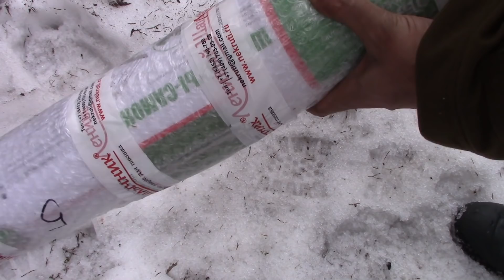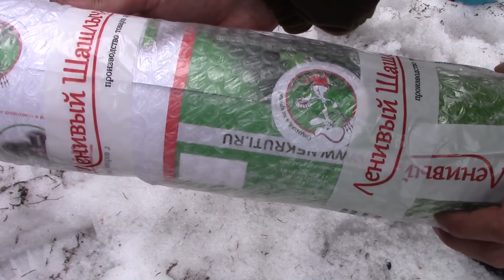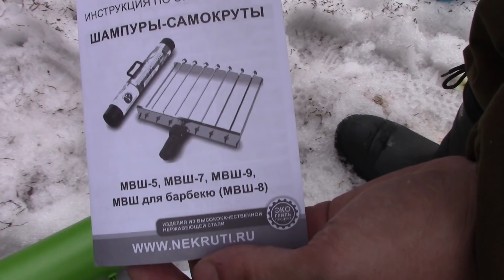Шампуры-самокруты ЛЕНИВЫЙ ШАШЛЫЧНИК. Готовим сочный шашлык. Рецепт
Сегодня отправился в лес, чтобы испытать новую для меня вещь - шампуры-самокруты ЛЕНИВЫЙ ШАШЛЫЧНИК. Готовить буду шашлык из курицы, покажу самый простой рецепт приготовления шашлыка, чтобы мясо оставалось вкусным и сочным.

Промо код "С рюкзаком и удочкой" - скидка 5% (указать при заказе)

Кэшбэк - возврат до 15% денег с покупок на сайте Алиэкспресс.